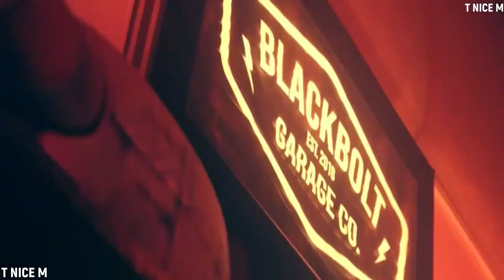D Fine Us - Howling At The Moon (Pop/Rock/Blues)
Lyrics
I came from the mud
There's dirt on my hands
Strong like a tree
There's roots where I stand

Oh I've been running from the law
Hope they won't shoot me down soon
Pacing on a sleepless night
Try to catch me howling at the moon

Water's up to my chin
Won't stop fighting
To the very end
Many men try to reach it
Many men have failed
If you wanna get to heaven
You gotta raise a little hell

Will you find me?
Hope you find me
I'll be back home soon
When the sunrise
When the sun
Rise

URBAN LATIN LIST
BEST SONGS-ALL KIND SORT OF SONGS

-Thank you for your generous gift!

Here You Found Only Good Musics

On this channel you will find all kind sort of music.
I often add new music.
For some music I do the video editing myself.

Sur cette chaîne, vous trouverez toutes sortes de musiques.
J'ajoute souvent de nouvelles musiques.
Pour certaine musique je fais moi-même le montage vidéo.

D Fine Us - Howling At The Moon